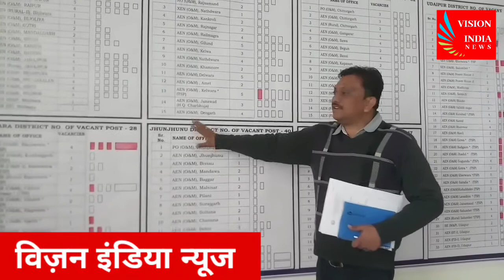Vision India News ऑनलाइन गूगल ड्राइव परअजमेर डिस्कोम के मुख्यालय भवन में आज CA-II की काउंसलिंग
अजमेर डिस्कोम के मुख्यालय भवन में आज CA-II की काउंसलिंग प्रारंभ हुवी जो तीन दिन तक चलेगी, आज प्रातः 9 बजे से कॉउंसलिंग स्टार्ट हुवी है, प्रबंध निदेशक बी.एम.भामू ने कॉउंसलिंग स्थल का निरीक्षण किया और अभियर्थियों से पूछा कि वो इस प्रक्रिया से संतुष्ट हैं कि नहीं, सभी अभियर्थियों नें इसकी पारदर्शिता के लिए प्रबंध निदेशक को धन्यवाद दिया । कुल 544 अभियार्थी हैं जिनमे से आज 142 को बुलाया गया है और अभी तक 66 हो चुके हैं 4 अनुपस्थिति रहे हैं। हमने यह सारी प्रक्रिया ऑनलाइन गूगल ड्राइव पर रखी है जिससे पूर्ण पारदर्शिता बनी रहे।